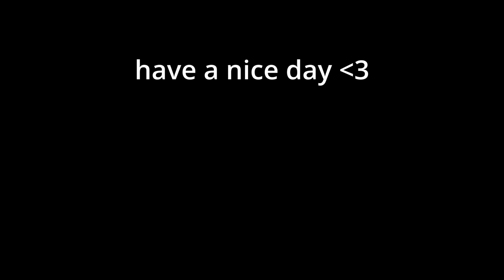Who needs AIM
if you have the Power of RNG by your Side.

Jokes aside, difficult as hell to AIM when I'm in that state ;-;